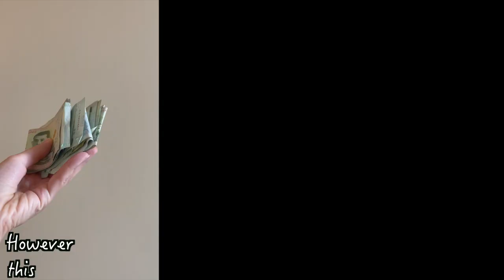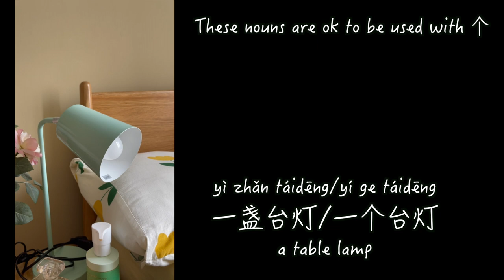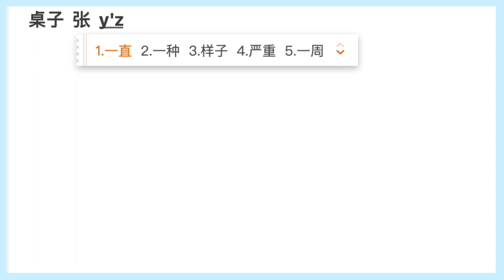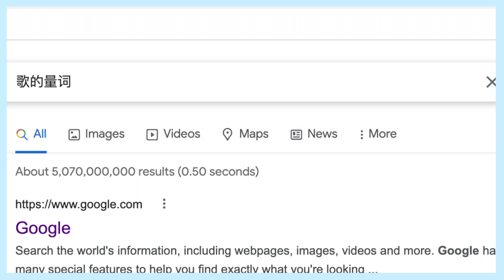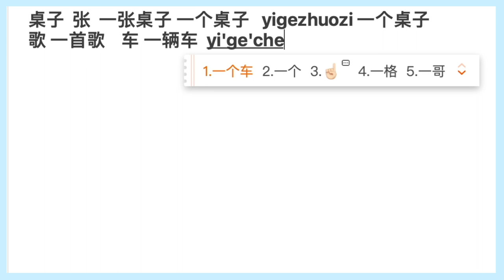Situations when it is UNACCEPTABLE to use 个(ge) as the measure word. - Chinese measure word 量词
Have you ever wondered 🤔: There are so many measure words in Chinese and I can't remember them all, can I just use 个 (ge) for everything?
My answer is yes😀! 95% of the daily situations, it's perfectly fine to use 个 as the substitute, even native speakers do so. This video is talking about the 5% exceptions when you CAN'T use 个. So if you don't want to spend too much time to memorize the proper measure words for each noun, just memorize the exceptions, and use 个 for the rest!

Instead of just giving you a fish, I want to teach you HOW TO FISH

💥 Spend only TWO WEEKS on the Structure Review Plan course, you will find your brain starting to think in Chinese